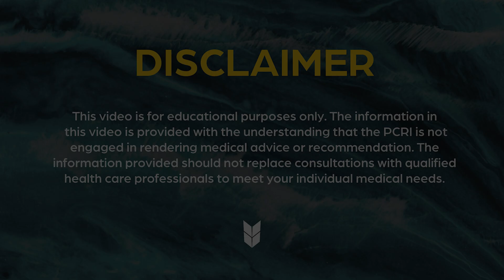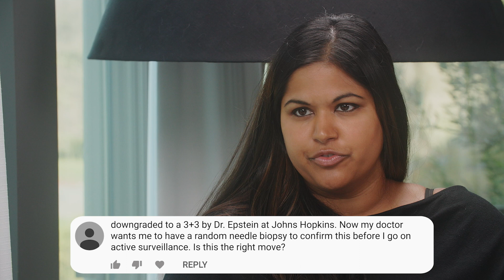Will Imaging Replace Random Biopsy? Robotic vs. Standard Surgery | Answering YouTube Comments #50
Medical oncologist Mark Scholz, MD, answers patients' questions from our YouTube comments on MRI-guided focal laser ablation, whether PSMA PET will eliminate the need for random biopsies, whether the advent of robotic surgery has improved cure rates, and whether someone with a Gleason 3+3=6 should have another random biopsy to preclude the possibility of a higher-grade cancer being missed before going on active surveillance.

0:07 What is your opinion of treating cancer with MRI-guided focal laser ablation?

1:11 How many operations would you expect someone doing focal therapy to have performed in order to be considered competent?

1:54 With all the advancements in PSMA PET scans and new radiotracers, do you see the need for random needle biopsies being eliminated in the near future?

2:42 Have cure rates improved with the advent of robotic surgery compared to traditional open radical prostatectomy?

3:46 I was recently diagnosed with Gleason 3+4=7 prostate cancer. Dr. Epstein at Johns Hopkins downgraded it to a Gleason 3+3=6. Now my doctor wants me to have a random needle biopsy to confirm that there is no higher-grade cancer before going on active surveillance. Is this the right move?